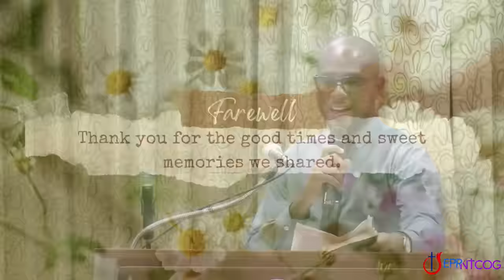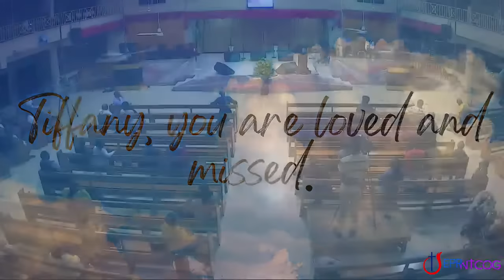October 5, 2023 || Evening Vigil - Sis Tiffany Robinson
If you would like to give your life to Christ, fill out this form and a counsellor will be in contact with you in the course of the week.

If you are in need of prayer, please fill out this form and your request will be passed along to the prayer team.

GIVING PLATFORMS
Visit the church office and drop off your tithes and offerings

Bank Transfer
Bank Name - First Caribbean International Bank
Bank Address - Half Way Tree
Account # - 93300218
Swift Code - FCIBJMKN

Host Pastors:
Bishop Dr. Clement Clarke
Rev. Jennifer Brown

A Church in the City Reaching out to the Nation